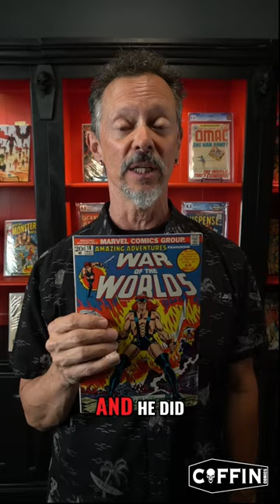Brian Pulido 50 Years Of Comic Collection - Dive into Killraven and War of the Worlds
GET CONNECTED!